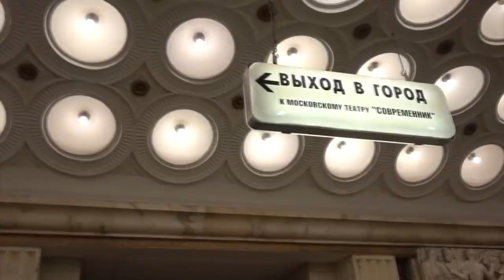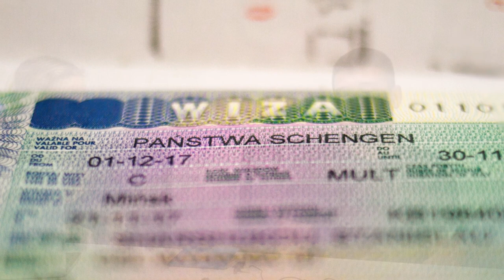МОЛОДЕЖЬ ИЗ СНГ ПЕРЕЕЗЖАЕТ В ЕВРОПУ